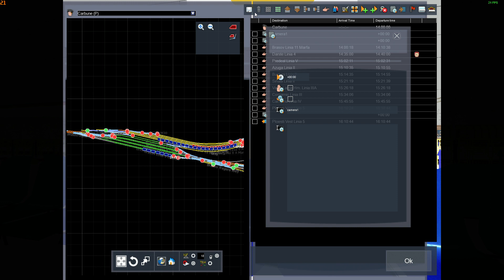Train Simulator x64 2024 07 24 00 39 36 Camera prezentare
Ruta Valea Prahovei (Brasov – Ploiesti Sud)

Product info

Version: 1.0
Provider: RailStudio
Category: Routes

The Valea Prahovei Route has a total length of 110km and includes the line M300 Brasov – Ploiesti Sud, an electrified section that goes through the Carpathian Mountains. Prahova Valley is one of the most famous tourist regions in the Carpathian Mountains of Romania, being located on the route of the Prahova River. Prahova Valley is located in the southeastern part of Romania, northern Muntenia, in the upper and middle basin of the river with the same name, a tributary of the Ialomita. The most important station going from Brasov to Ploiesti Sud are: Predeal, Busteni, Sinaia, Campina and Ploiesti Vest.

The scenario pack can be found here.